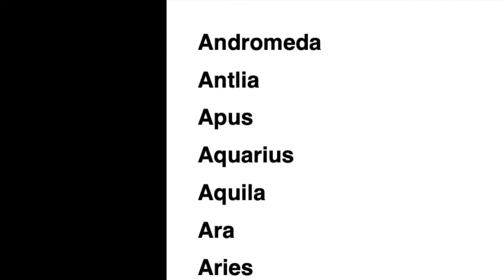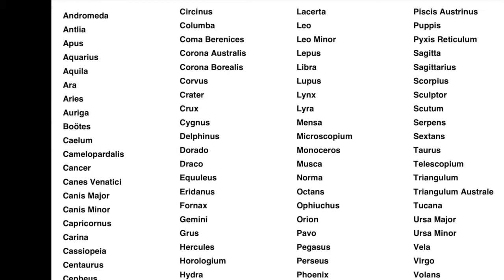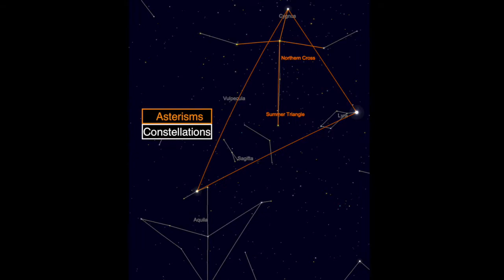Constellations, Asterisms and the Constant March of Time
Brenda Nejedlo shares information about the difference between constellations and asterisms along with how objects in our night sky change over many years.  Primary Source: Sky Safari 6 Pro.  Brenda has been a volunteer astronomy member since 2018.